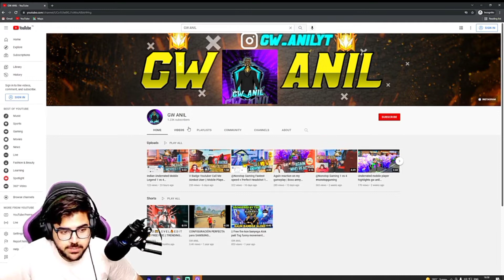Fastest + accurate 💖 1 vs 4 @TechnicalKK Reaction on my gameplay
Fastest + accurate 💖 1 vs 4 ‎@Technical KK  Reaction on my gameplay

DPI - NORMAL 392

IGNORE TAGS 🔖🔖
Technical kk reaction on my gameplay
Technical kk react on my 1 vs 4
1 vs 4 reaction technical kk
Reaction 1 vs 4 gw anil
Technical kk reacts on gw anil
Technical kk call me hacker
1 vs 4
1 vs 4
Gw anil 1 vs 4
Technical kk reaction on underrated mobile legend